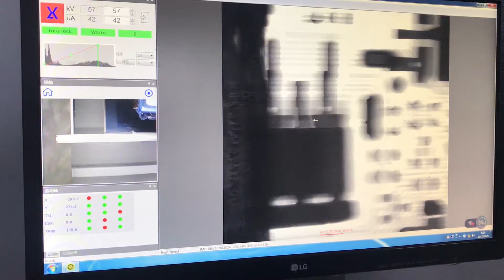X Ray inspection machine for PCB motherboard BGA soldering detection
Hello ,here is Angela from zhuomao. We mainly Manufacture & Export Machines for SMT/BGA Rework, Reballing, X-Ray Inspection Detector, TV LCD Panel Laser Repair, TAB COF ACF Bonding, SMD LEDs (LED Display Module) Repair,etc.